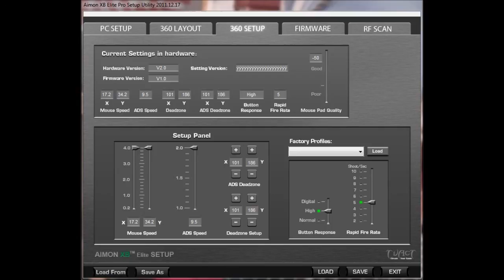Aimon XB Elite Ghost Recon Future Soldier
This is the Aimon XB Elite straight out of the box with no firmware upgrades just in game sensitivity adjusted and 10 right tilts on the mouse for a little faster aiming. Tuact.com doesn't have a firmware yet for the Aimon XB Elite version but they do for AimonPS elite. I'll be trying that firmware tomorrow on the PS3.